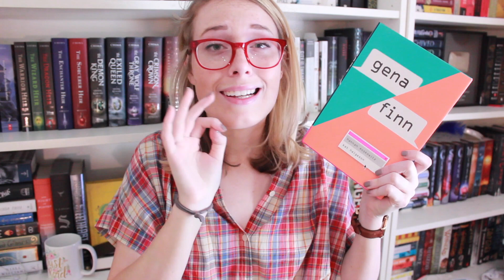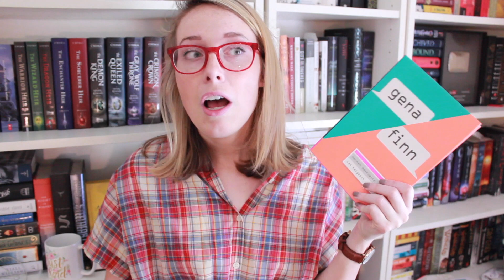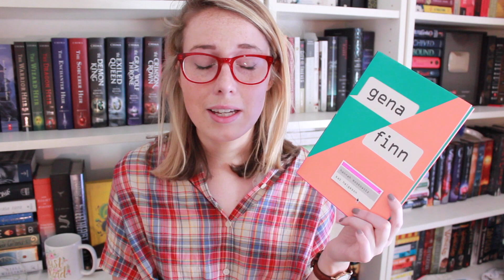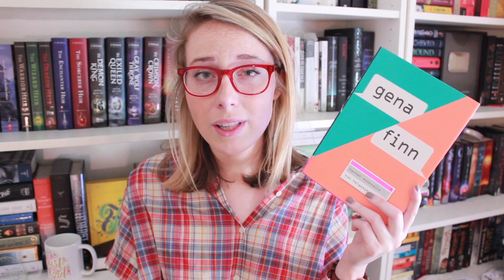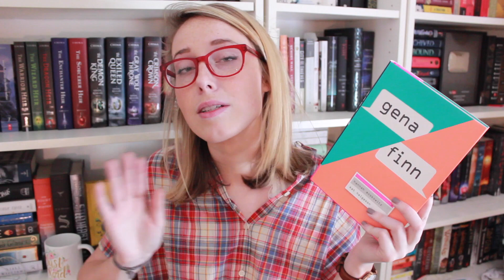Gena/Finn Review!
Happy book birthday to Gena/Finn, in honor of it's release here is my review of it!

Thank you to Chronicle Books for sponsoring this video, however all opinions including fangirling are my own.